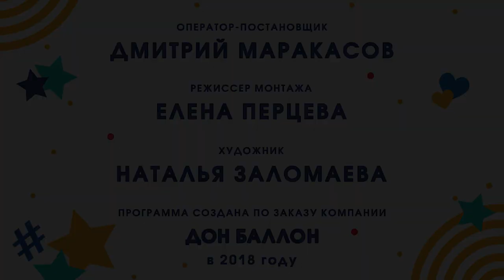Искусство Аэродизайна. Урок №72. Часть 4. Футболист: футболка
У нас как в детском советском мультфильме: "мы строили, строили и наконец построили..." Вот он финиш! Наш красавец-мужчина-спортсмен готов! Российская сборная показала достойные результаты на ЧМ-2018, чем мы очень гордимся и посвящаем эту работу ей! Спасибо!